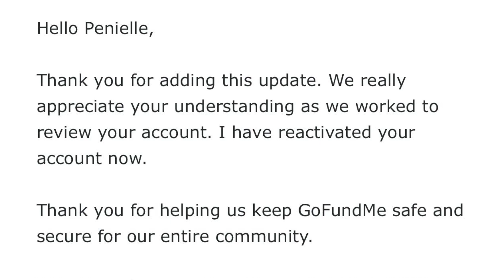PENIELLE APRES GOMA VOICI LA SURPRISE